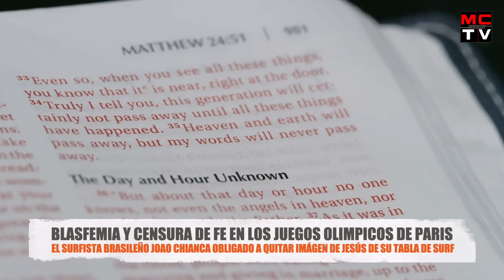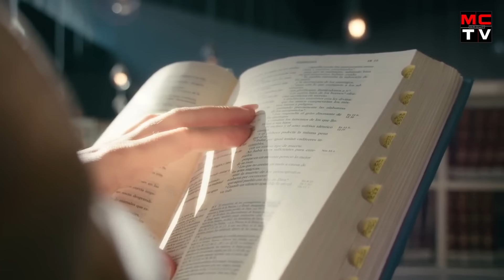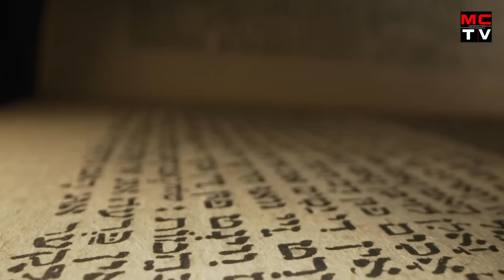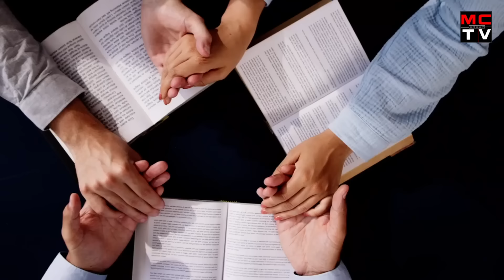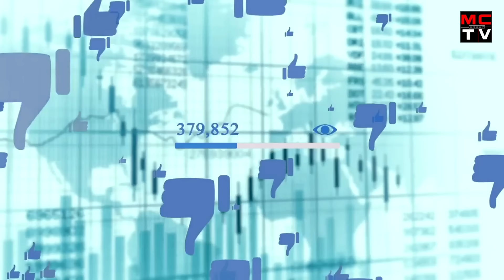Cristianos hacen BOICOT a las Olimpiadas... y ESTO Sucede! TREMENDO! (Juegos Olímpicos PARÍS 2024)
La organización de los Juegos Olímpicos de París 2024 se disculpó esta semana por la parodia en la ceremonia de apertura que generó indignación en el cristianismo.